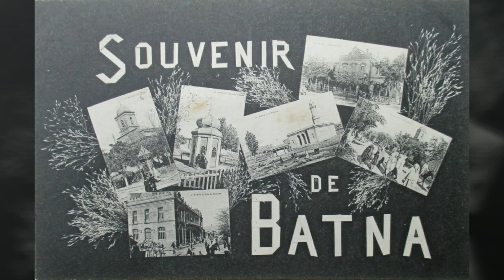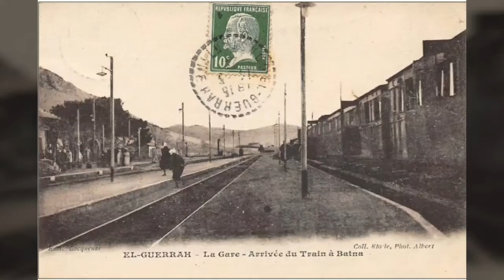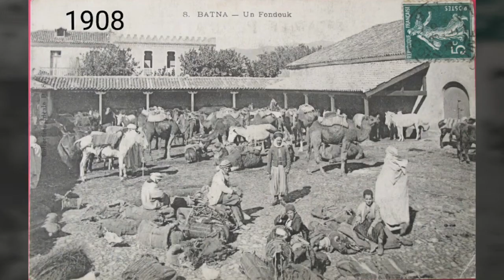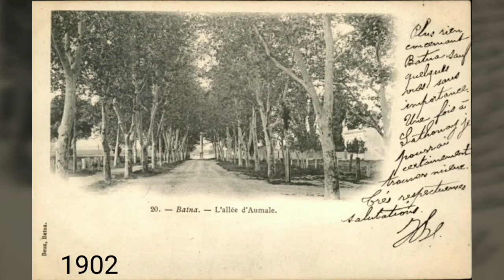🇩🇿 كيف كانت#باتنة بالأسود_و_الأبيض Batna in Black_and_White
تعد البطاقة البريدية أحد أهم الوسائل التي تحفظ الذاكرة عند المجتمعات البشرية. تسحر البطاقة البريدية باللونين الأبيض و الأسود و خاصة المزينة بختم بريدي، كل من يلمسها بل تجعله يسافر ذهنيا، مستسلما لجذبها الذي بالكاد يقاوم، ليشهد ولو للحظات لما كانت عليه حياة اجدادنا وجداتنا في مدننا و قرانا و مداشرنا على بساطتها و مرارتها على حد سواء.

     ■The postcard is a very important tool for the preservation of memory in human societies. The postcard, in black and white, especially the one decorated with a postmark, captivates all those who touch it, making them jump in time, resigned to witnessing, even for a moment, scenes  of the everyday life, both simple and cruel, of our grandmothers and grandfathers, in our towns, villages and communities.

■ La carte postale est un outil très important pour la préservation de la mémoire dans les sociétés humaines.  La carte postale, en noir et blanc, surtout celle ornée d'un cachet de la poste, envoûte tous ceux qui la touchent, les faisant voyager à travers le temps, résignées à assister, le temps d'un instant, à des scènes de la vie quotidienne, à la fois simples et cruelles, de  nos grands-mères et nos grands-pères, dans nos villes, villages, douars,.